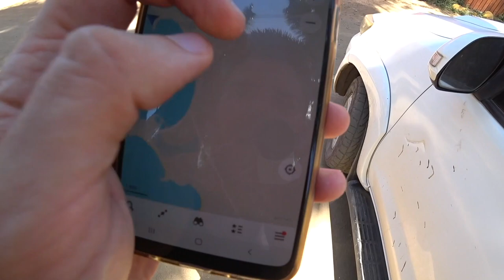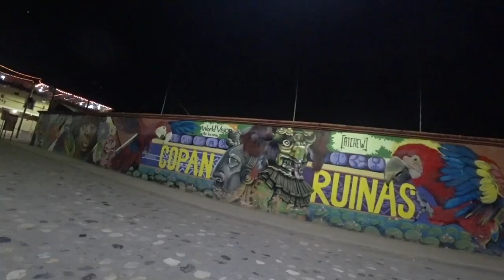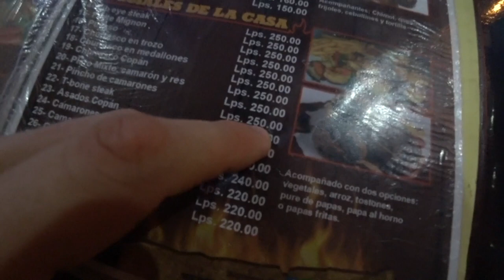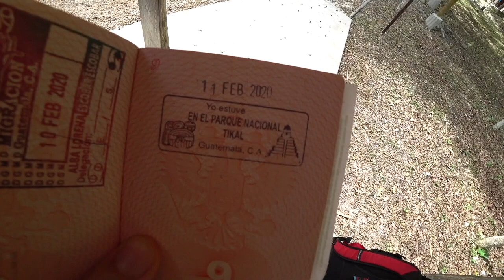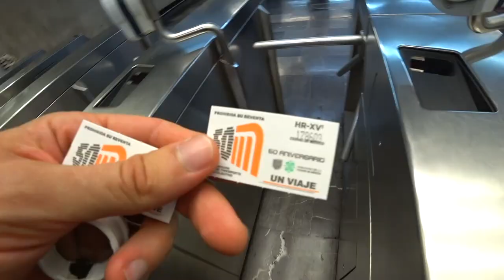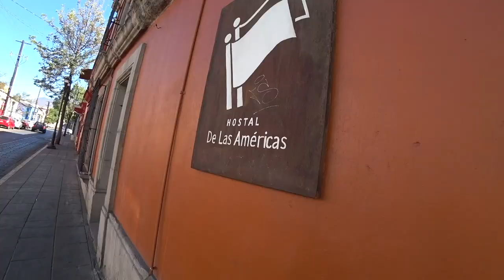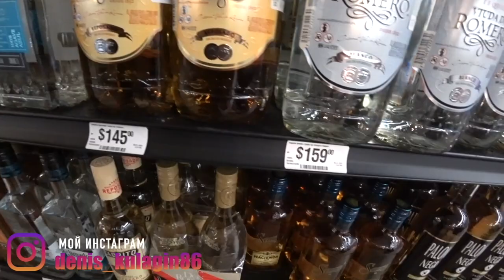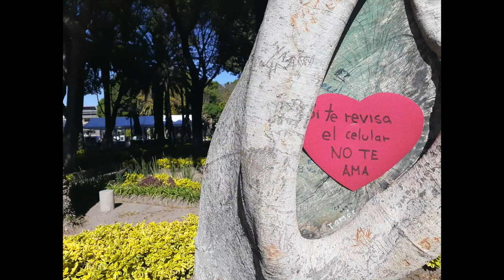Из Коста-Рики в Мексику за 3 ЧАСА на автобусах.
*🇲🇽Нужна помощь в получение Резиденции в Мексике?*
_Связь со мной:_